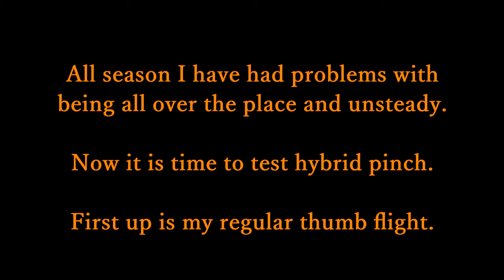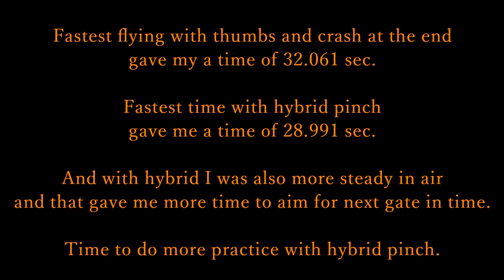Påldalen hybrid practice